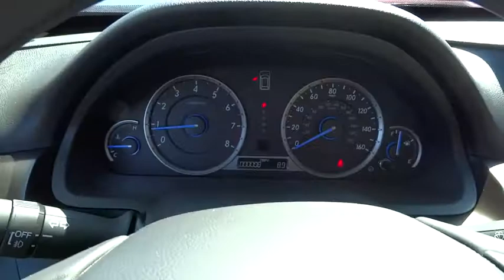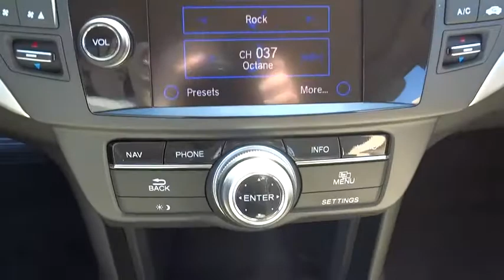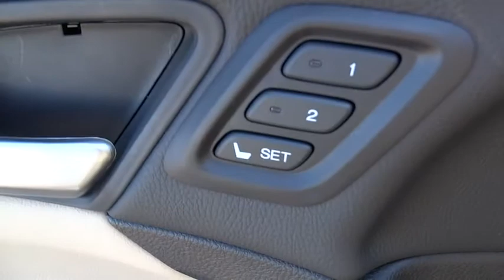2015 Honda Crosstour Elmhurst, Oak Park, River Grove, Bellwood, Franklin Park , IL 50573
2015 Honda Crosstour
2015 Honda Crosstour EX-L w/Navi - Stock#: 50573 - VIN#: 5J6TF2H50FL001710